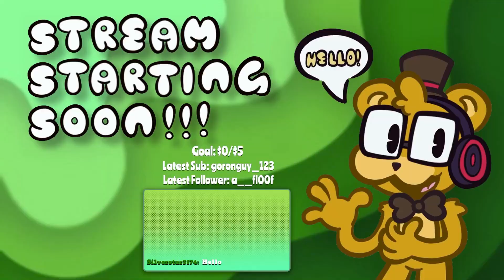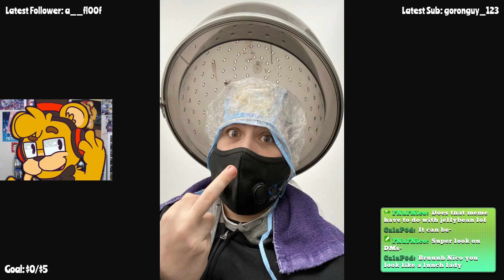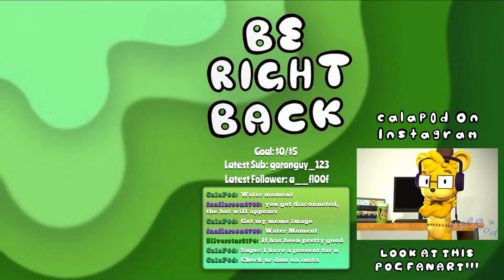Trolling in Piggy Cause I'm Tired As F$ck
Trolling in Piggy Cause I'm Tired As F$ck... that's not a joke, I'm actually really tired. And I hoped that by trolling in Piggy, it would wake me up (which actually kinda worked ngl).

Oh yea, a friend joined me in this I guess... -

Person who drew the art for tha thumbnail! -

Welcome to today's twitch.tv stream in which I trolled in Roblox Piggy with my friend Labster26. I mainly played this so it might wake me up since ngl, school's being an ass and is making me tired (not sleepy, just exhausted). Though in the vod, I probably should've played piggy book 2 along with book 1 to ya know, even things out. But I was so tired that I couldn't think properly most of the time. But either way, I hope you enjoy the twitch stream I did and as always, stay hydrated!